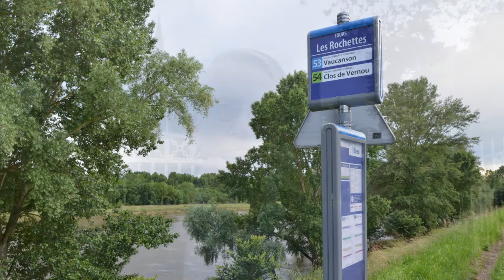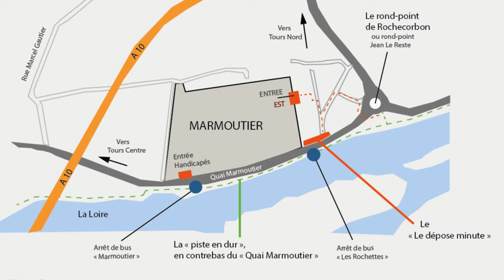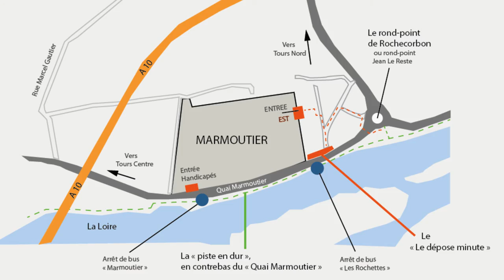L'accès au site de Marmoutier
Ce dimanche 3 juillet 2016, comment accéder au site de Marmoutier ? Réponse de Frédéric Amiot, le coordinateur du rassemblement diocésain de la "Saint Martin d'été"...